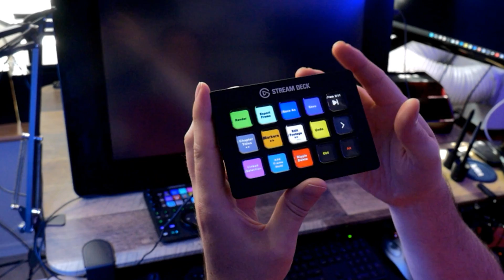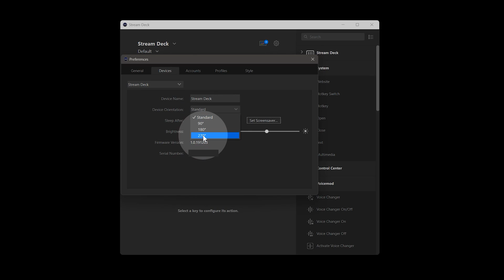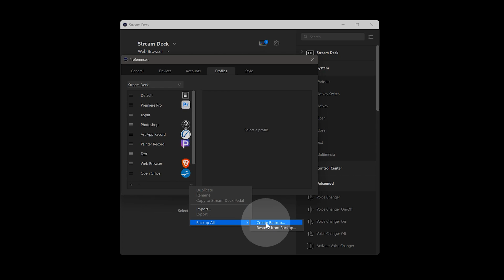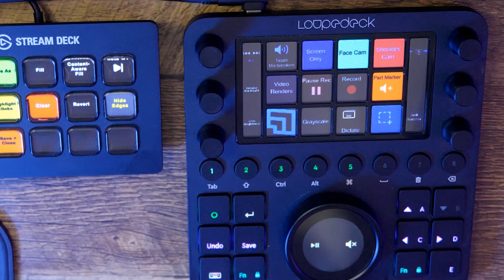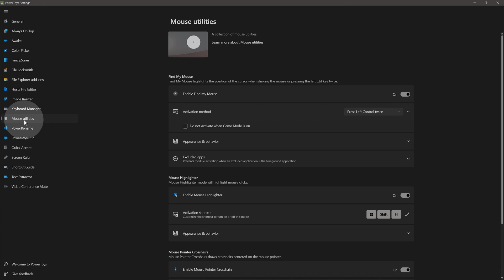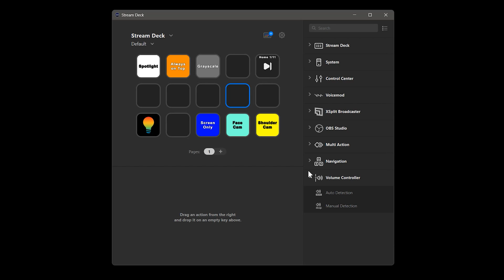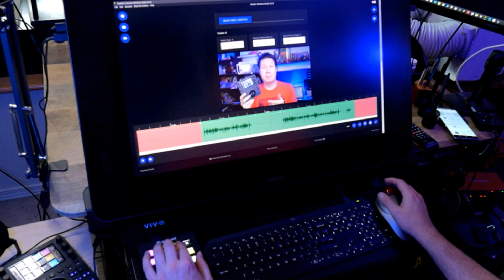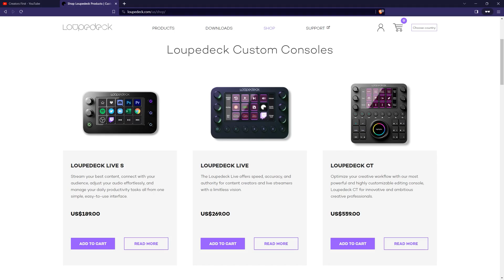Loupedeck VS Stream Deck - Comparison for Content Creators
A comparison of the Loupedeck and Stream Deck shortcut contollers.

00:00 - Comparisons to Stream Deck
09:05 - Which Device Do I Prefer?